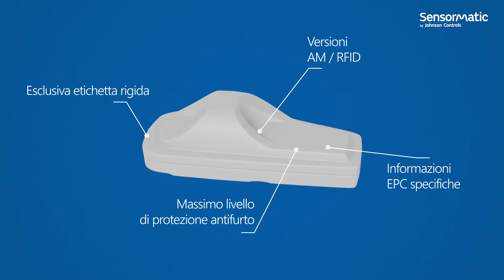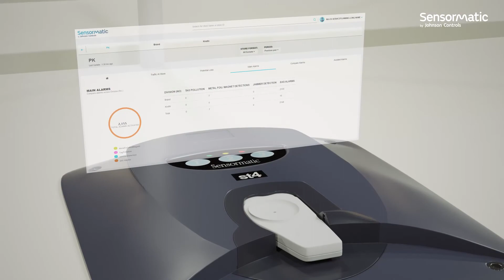Cosa rende SuperTag 4 così Super?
SuperTag 4 è la soluzione antitaccheggio ad oggi più avanzata di Sensormatic, progettata per aiutarvi a combattere in modo proattivo ed efficace le differenze inventariali nelle categorie di merci ad alto valore.